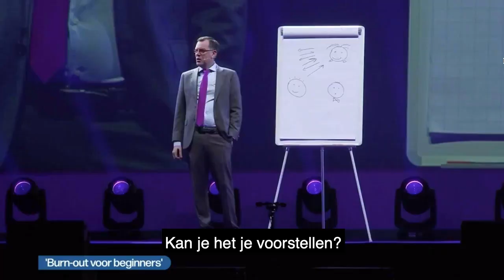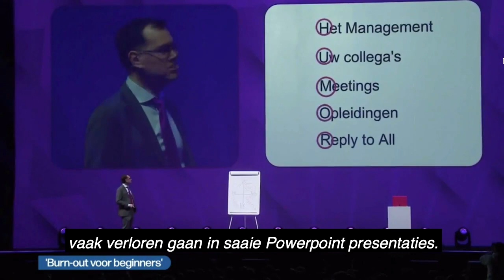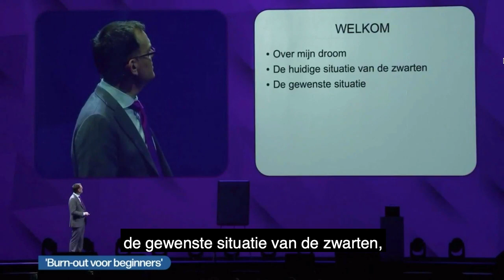VRT journaal over Arnout Van den Bossche in de Lotto Arena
Arnout Van den Bossche stond op 31 januari en 1 februari 2020 tweemaal in een uitverkochte Lotto Arena. Hij speelde er de allerlaatste voorstelling van "Burn-out voor Beginners" en hernam ook eenmalig zijn debuutshow "De Relatiefluisteraar." VRT NWS was erbij en maakte een verslag.